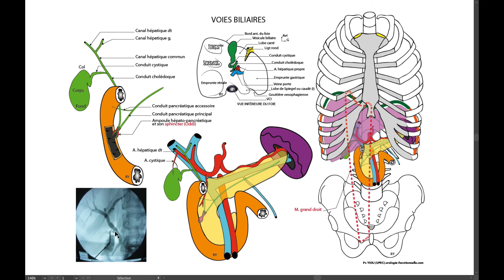16 VOIES BILIAIRES